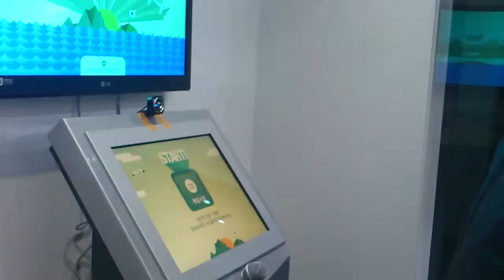adobe director 11.5_목소리로 독도를 지켜라.